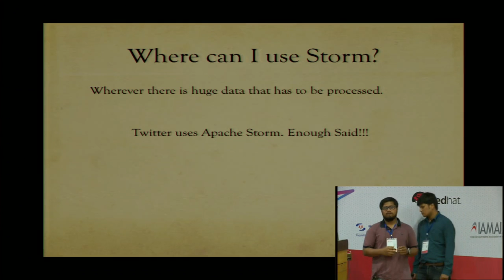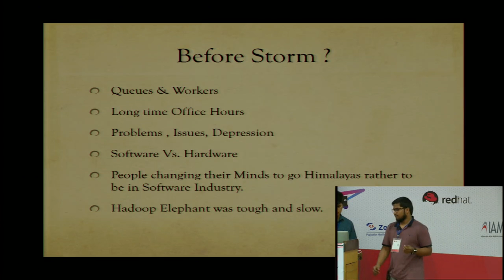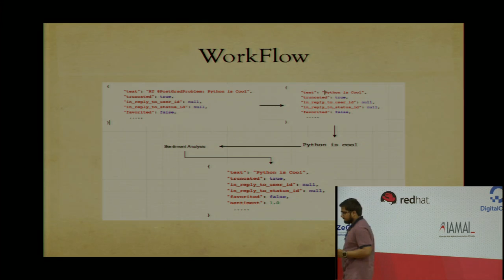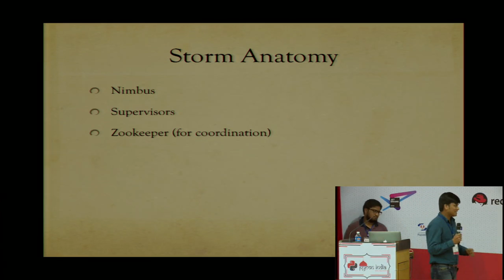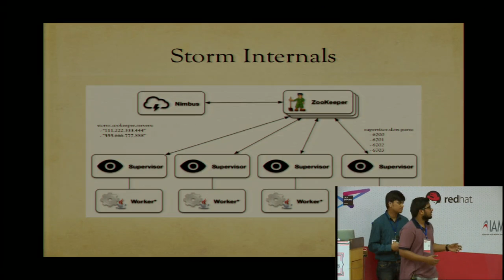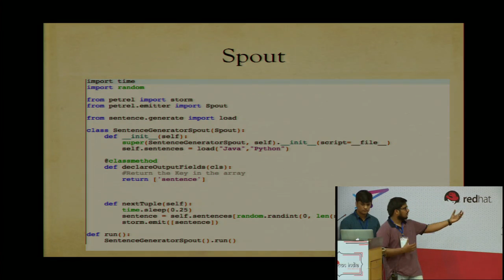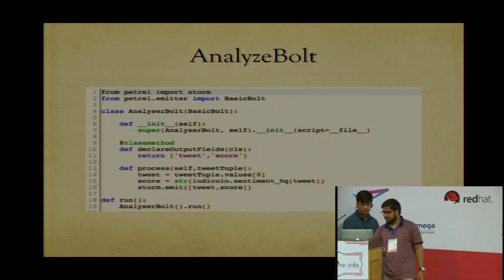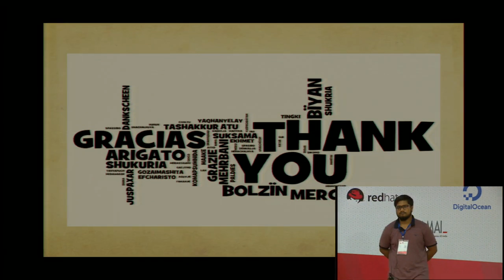Real time sentiments Analysis By Shaik Asifullah & Preetam Purbia 34:36